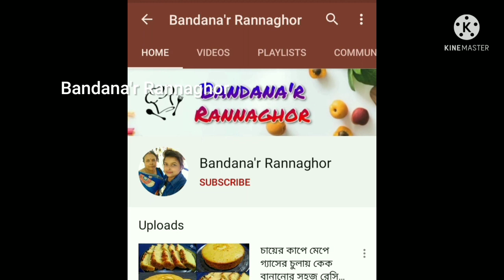বাড়িতে থাকা মাত্র 2 টো উপকরন দিয়ে তৈরি অসাধারণ মুচমুচে নাস্তা রেসিপি॥Aloo nasta recipe॥Rose samosa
__________________________________________আশা করি আপনাদের সকলের কাছে এই রেসিপি খুবই ভালো লাগবে।